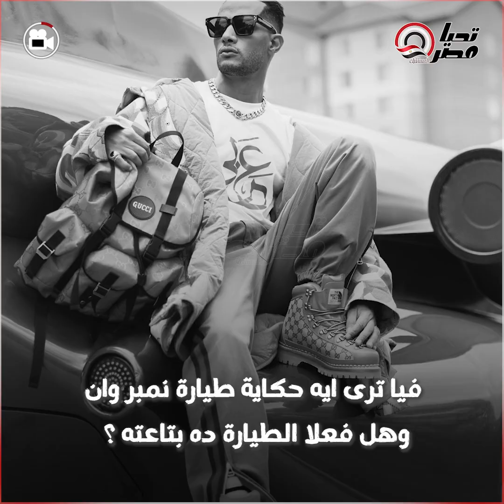بحب أشرب سحاير والمضيفة بتهتم بيا.. حقيقة امتلاك محمد رمضان لـ طيارة خاصة.. سعرها هيصـ..ـدمك !